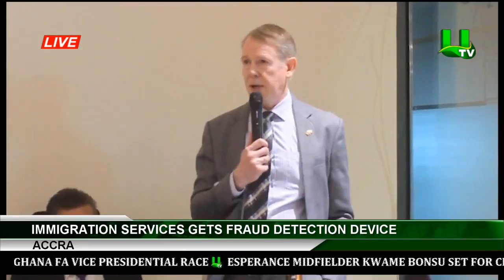Immigration Service Gets Fraud Detection Device